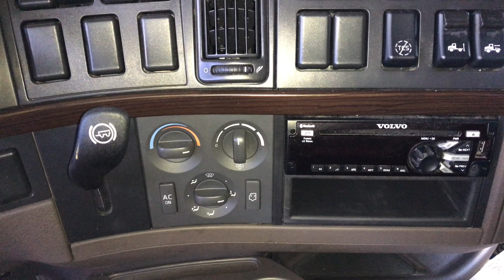A&S Kinard at Motorama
We visit the A&S Kinard booth at the Motorama show and talk to JR.